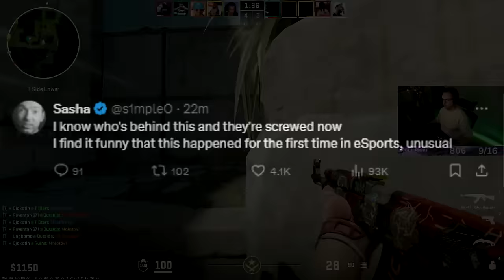THEY DESTROYED THE MAJOR TROPHY! S1MPLE REACTS! CS2 Twitch Clips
S1mple plays fpl in cs2! m0nesy plays faceit fpl CSGO Twitch Clips Counter-Strike 2 premier s1mple

SHROUD PLAYS FIRST CS2 MATCHMAKING GAME EVER! COUNTER-STRIKE 2 Twitch Clips